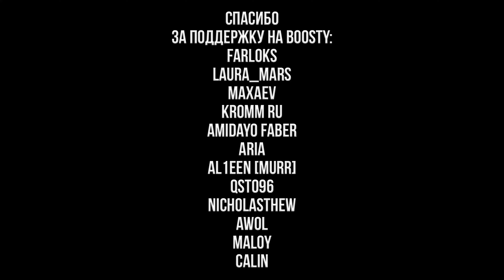Город беззакония #26 - RDR RP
Законники Строберри выдвигают неадекватные требования, которые отряд спасения Элинор должен выполнить ради ее освобождения.
 rdr 2 rp рп сериал рдр 2 рп